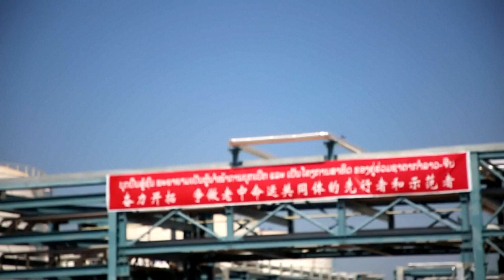CHINE / LAOS: LE PRESIDENT CHINOIS XI JINPING RENCONTRE SON HOMOLOGUE LAOTIEN THONGLOUN SISOULITH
Le président chinois Xi Jinping s'est entretenu mercredi avec son homologue laotien Thongloun Sisoulith à Pékin. Les deux dirigeants ont souligné la nécessité de poursuivre les politiques de stabilité à long terme, de bon voisinage, de confiance mutuelle et de coopération globale, pour promouvoir sans cesse la construction de la communauté de destin sino-laotienne. (PRENDRE PKG).